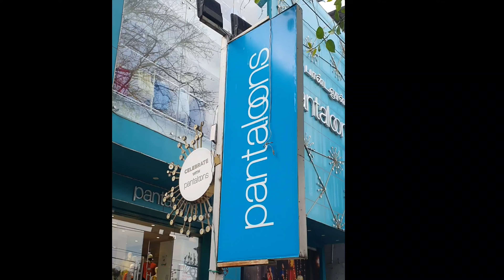Weekend Shopping🛍👗|Mini Vlog.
About this video:

In this video I have shown where I went for shopping and what I shopped it's just my first vlog hope u guys will like my mini vlog.

About channel:

This channel is about makeup,skincare,lifestyle and Grooming tips.

COPYRIGHT : Everything on this channel is created by the owner of this channel Saranya, using any of the content without my permission is not granted.